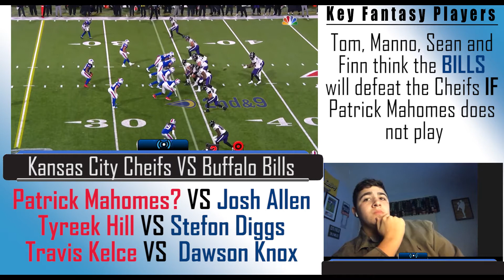BMB Primetime Fantasy Report Conference Championship edition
BMB's sports guys breakdown the Divisional round and look ahead to the Conference Championships.